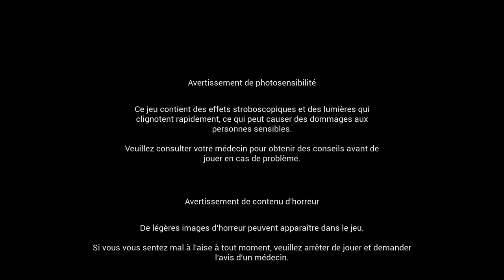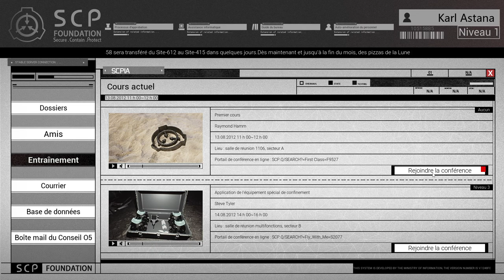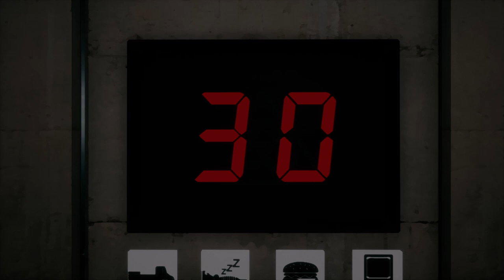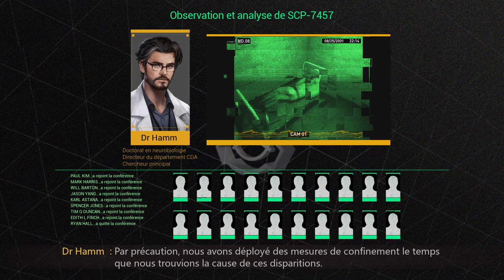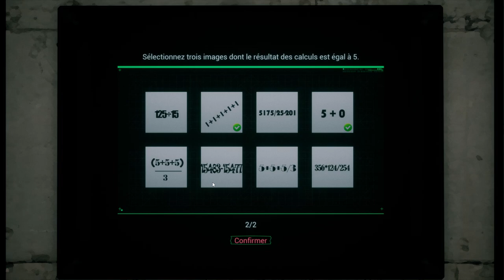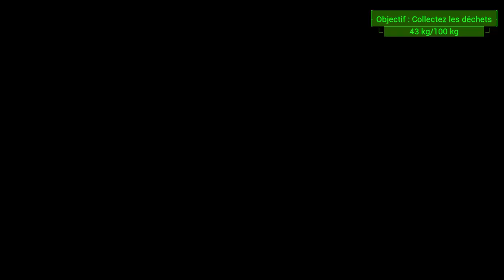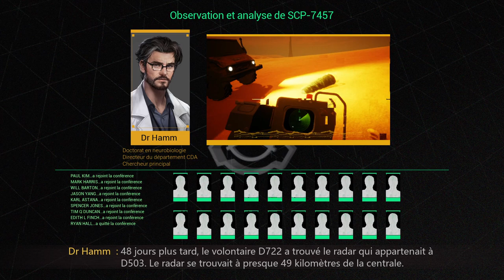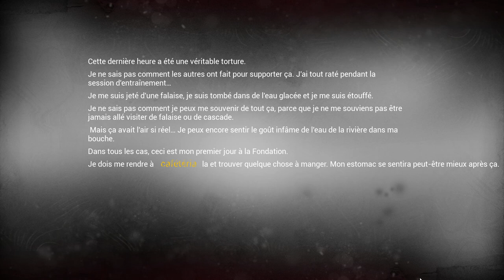On rencontre le SCP 7457 : SCP Secret Files